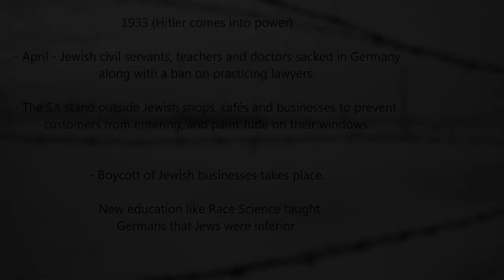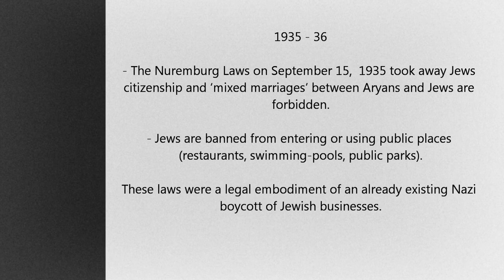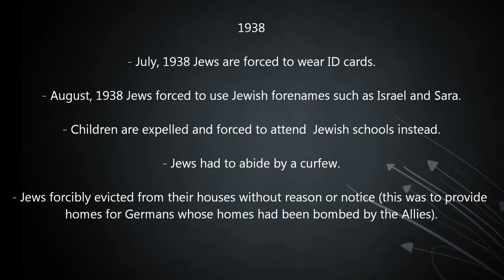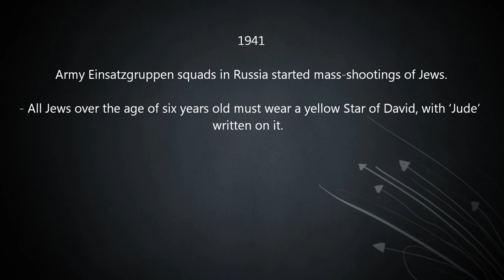Simply Put History | Persecution of the Jews | Frédéric Chopin - Nocturne in C Sharp Minor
Music Used - Chopin - Nocturne in C sharp minor.
This was used in The Pianist whiich shows the Jew Wladyslaw Szpilman life through the events of the perscution. This is a him playing the famous piece in 1998.